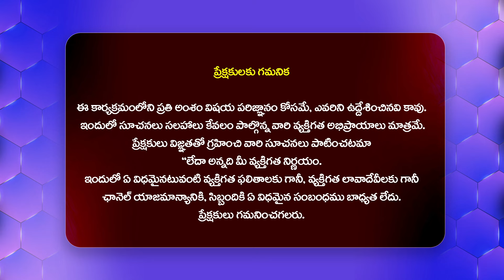సుమ గారు నా జీవితాన్ని మార్చేశారు.. | Anchor Suma Costumer Ramesh Emotional@HitTVExclusive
Watch : సుమ గారు నా జీవితాన్ని మార్చేశారు.. | Anchor Suma Costumer Ramesh Emotional@HitTVExclusive